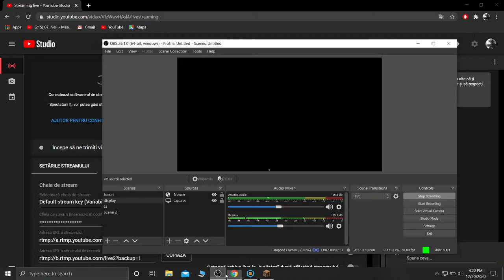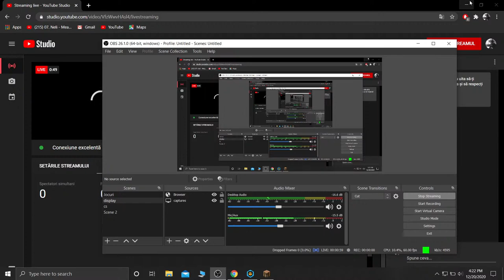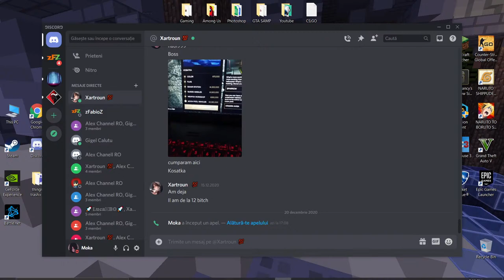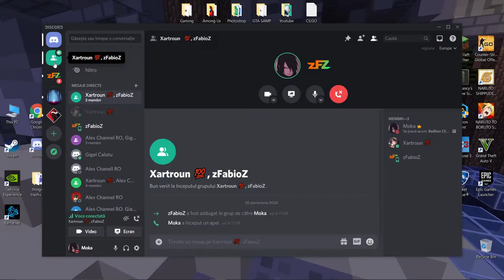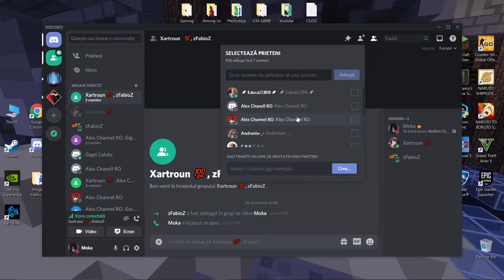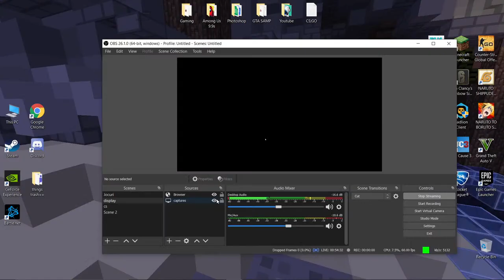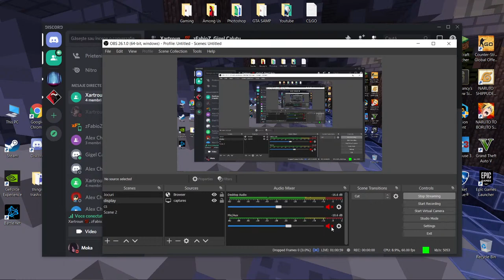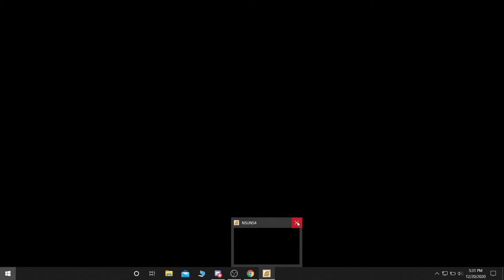🛑LIVE | LIVE CA FACE SI BERCEA LIVE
Hello EveryOne ! My name it's Marius (Moka) !
My Nationality : Romania 🇷🇴
Music from the game isn't copyright because i bought the game!
 ! Check My Channel Description for more !